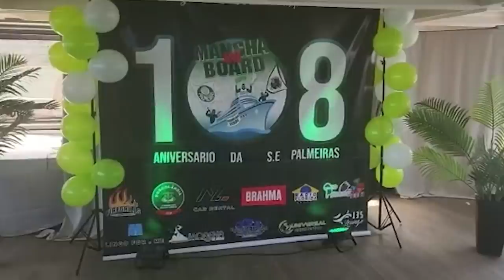O DIA QUE MIAMI PAROU! NAVIO DA MANCHA!